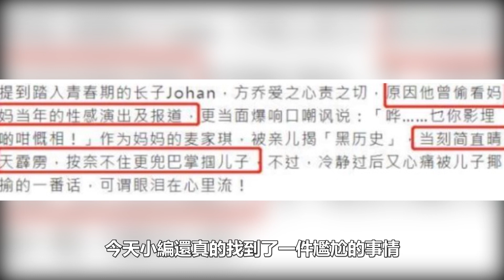最慘艷星麥家琪！一脫爆紅嫁入門，卻被兒子扯下「遮羞布」！僅一夜淪為全港笑話，現狀曝光慘不忍睹#麥家琪